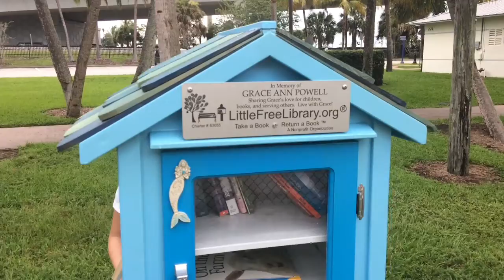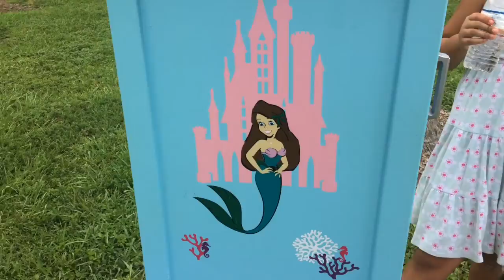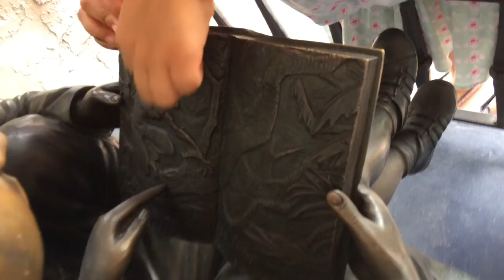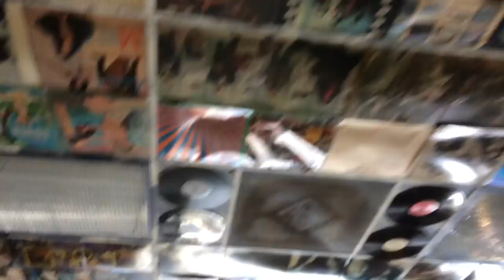Exploring Downtown Pier/Boardwalk | A Squirrel Stuck In A Palm Tree! | Looking For Painted Rocks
Spent the evening Wednesday exploring downtown/boardwalk and pier. Kids had a blast! Checked out a few stores that had some awesome unique toys and items and Bubby couldn't stop dancing lol... Love my kids to death ... Join us as we explore downtown stuart with the kids...